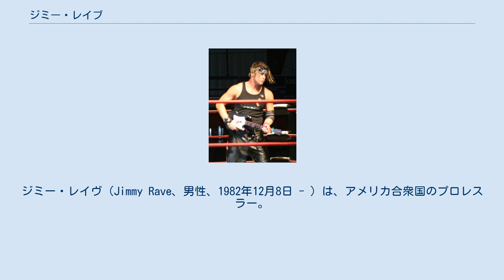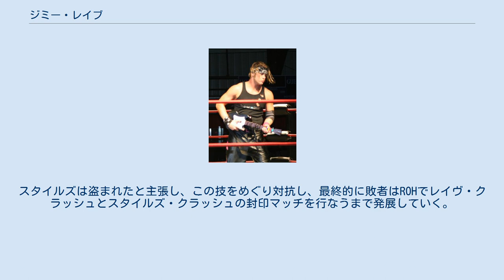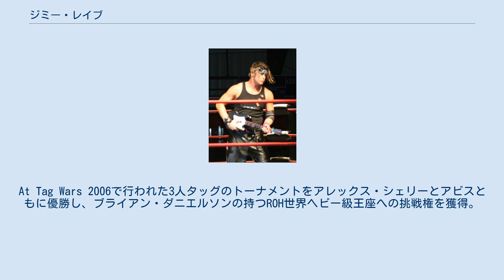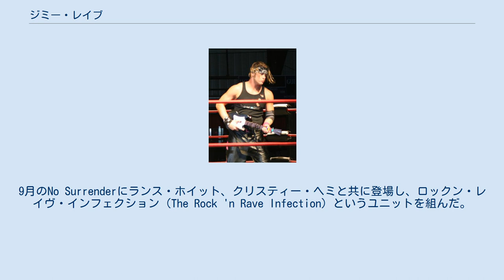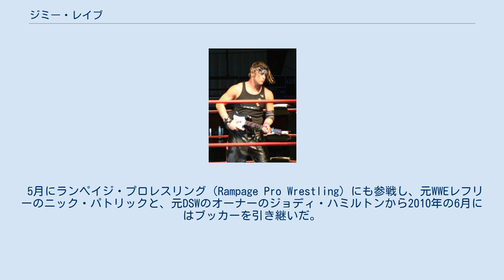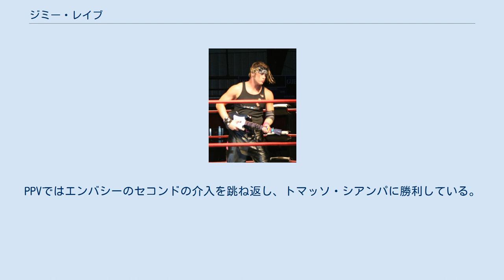ジミー・レイブ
ジミー・レイヴ（Jimmy Rave、男性、1982年12月8日 - ）は、アメリカ合衆国のプロレスラー。
本名ジェームズ・ガフィー（James Guffey）。
ジョージア州アトランタ生まれ。
アメリカ国内ではCZWやFIP、NWAワイルドサイドに出場し、日本ではDRAGON GATE、08年には新日本プロレスのベスト・オブ・ザ・スーパージュニアにも出場している。
現在はインディー団体で中心に活動してる。
 マーダー・ワンの元でトレーニングを積み、1999年10月にマスクマンのMr.XTCとしてデビュー。
すぐに現在のリングネームでもあるジミー・レイヴに改名した。
様々なインディー団体で経験を積んでいく。
 2003年にROHでデビューする。
レイヴはプリンセス・ナナが率いるエンバジー（The Embassy ） のメンバーになり、エンバジー・オブ・クラウン・ジュエル（The Crown Jewel of the Embassy ） というニックネームを与えられる。
ROHでは徐々に人気を集めていく中、レイヴはヒールとして活動するようになり、ファンからもトイレットペーパーを投げられるほどヒールとして一気に認知されていくようになる。
 レイヴは他のレスラーの技を盗むようになり、自分の技と主張するようになった。
AJスタイルズのスタイルズ・クラッシュをコピーし、レイヴ・クラッシュとして使い始めた。
スタイルズは盗まれたと主張し、この技をめぐり対抗し、最終的に敗者はROHでレイヴ・クラッシュとスタイルズ・クラッシュの封印マッチを行なうまで発展していく。
結局負けてしまいレイヴ・クラシュは封印されてしまう。
しかし、レイブ・クラッシュが封印されてからはWWEのトリプルHのペディグリーをグリーティング・フロム・ガーナという名前でフィニッシャーとして使いはじめた。
 06年1月になるとエンバジーのアレックス・シェリーと共に、ROH世界ヘビー級王座を防衛したブライアン・ダニエルソンを襲撃した。
At Tag Wars 2006で行われた3人タッグのトーナメントをアレックス・シェリーとアビスともに優勝し、ブライアン・ダニエルソンの持つROH世界ヘビー級王座への挑戦権を獲得。
2月のFourth Anniversary Showで挑戦するも負けてしまう。
 ヘビー級王座の獲得に失敗してからはアレックス・シェリーとタッグを組み、ROHタッグチーム王座に狙いを定めるも、シェリーはROHを離脱し、シングルプレイヤーへ戻ってしまう。
その後プリンセスナナが新しいパートナー、サル・リナウロを紹介し、二人はタッグ活動をしていく。
 9月にプリンセス・ナナがROHを離脱し、エンバジーは終わりを迎える。
エンバジー終了後はレイヴはしばらく連敗を重ねるようになった。
その後ナイジェル・マッギネスと抗争をするようになり、07年の3月にイングランドのリヴァプールでレイヴがマッギネスからピンを奪われ抗争は終了している。
サモア・ジョーとの試合で顎を元から痛めていたレイヴはマッギネスのラリアットを食らい、顎を負傷してしまった（治療の際に用いた鎮痛剤により、薬物依存の原因を作ってしまう）。
8月に退団した。
 ROH退団後すぐにTNAと契約を結んだ。
9月のNo Surrenderにランス・ホイット、クリスティー・ヘミと共に登場し、ロックン・レイヴ・インフェクション（The Rock 'n Rave Infection）というユニットを組んだ。
レイヴはXディヴィジョンではジョバーを、タッグチームではホイットと共にチーム3D、LAX、プリンス・ジャスティス・ブラザーフッド、モーターシティ・マシンガンズと争った。
 08年のBound for Gloryのスチール・マッチの際に首を負傷してしまい、09年の2月にのホイットと共に解雇されてしまう。
 TNA解雇後、3月にROHの7th Anniversary Showに登場。
バイソン・スミスと組み、ブライアン・ダニエルソンとコルト・カバナとのタッグと戦い、ピンフォールを奪われてしまう。
しばらくはネクロ・ブッチャー、グリズリー・レッドウッドと行動をしていたが、薬物依存のために解雇されてしまう...